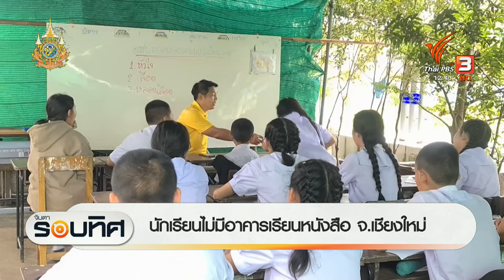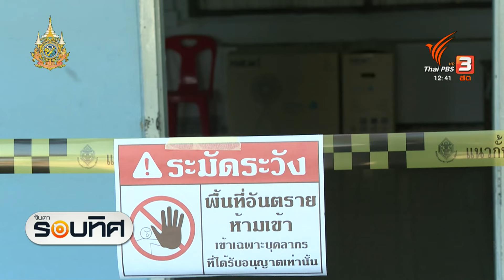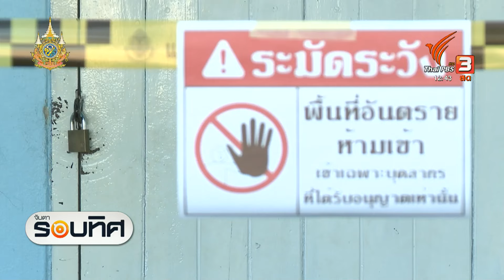เรียนหนังสือในเต็นท์ผ้าใบกว่า 1 ปี หลังแผ่นดินไหวทำอาคารเรียนเสียหาย | จับตารอบทิศ | 2 ต.ค. 67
ผู้ปกครองและเด็กนักเรียน โรงเรียนแห่งหนึ่งใน อ.สันทราย จ.เชียงใหม่ ออกมาเรียกร้องให้หน่วยงานที่เกี่ยวข้อง เร่งสร้างอาคารเรียนทดแทนหลังเดิม หลังได้รับผลกระทบจากแผ่นดินไหวเมื่อต้นปี 66 จนเด็กนักเรียนต้องเรียนในเต็นท์ผ้าใบ กว่า 1 ปีแล้ว